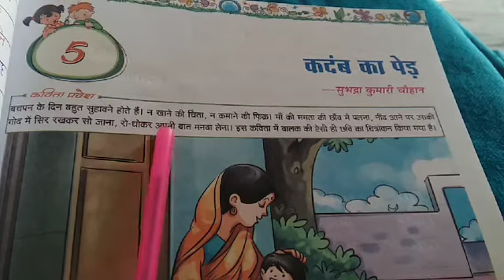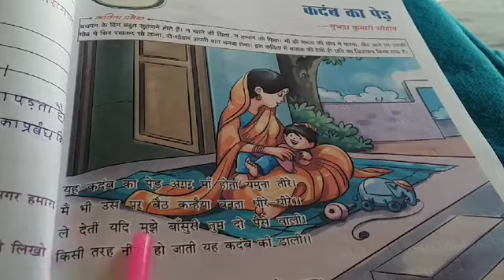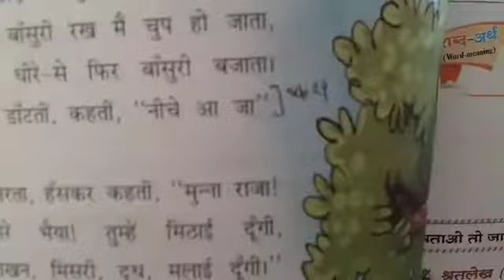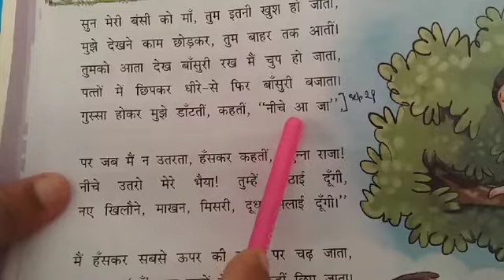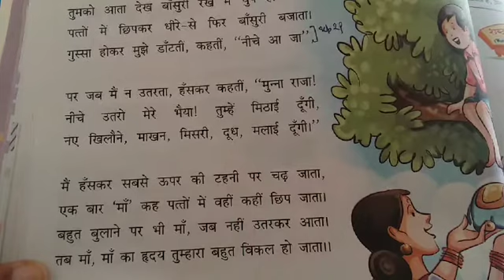Hindi class 4th. V.S.sir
Hindi class 4th.    chemistry by shweta ma'am

1--honest doctor bano
2--English shweta mam
3--morning oral
4-- chemistry by Shweta ma'am

1--you can find knowledge about disease and medical term video on honest doctor bano  channel.
2-- you can get English grammar, advance english and personality development course videos on English shweta mam channel.
3--you can get G.K videos on morning oral channel
4-- you can get chemistry, biology, physics,NEET competative videos on chemistry by Shweta ma'am channel.